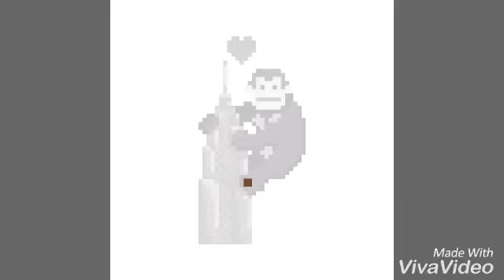10 piktura me ni video pixelmania (shqip)